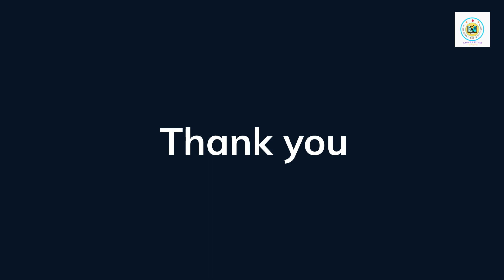quotes of the day - 1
Quotes will be uploaded in a daily basis. visit my